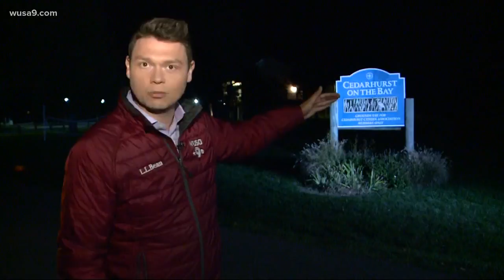Body parts discovered near Chesapeake Bay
They found body parts in the Shady Side community -- just steps from the shore of the Chesapeake Bay.